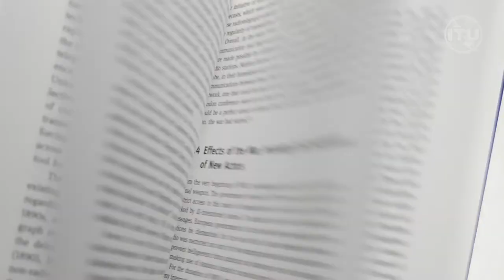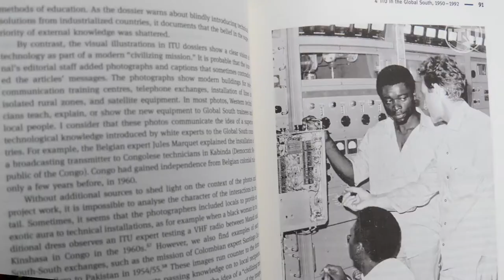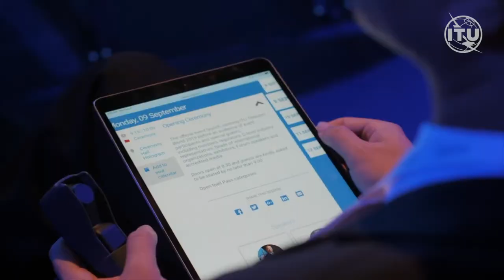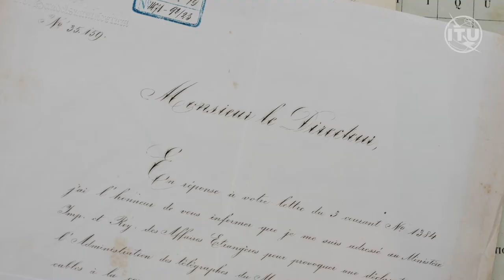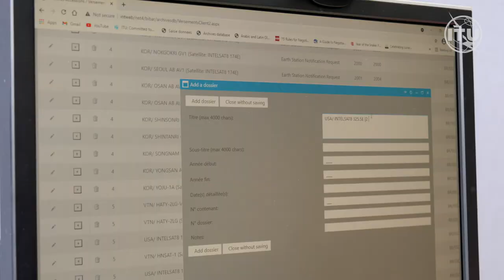ITU’s contribution to multilateralism and diplomacy: From telegraph to the Internet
As the first international organization, ITU has played an important role in managing global communication. In this interview historians Dr Gabriele Balbi and Dr Andreas Fickers discuss ITU’s work and legacy. They reveal how ITU has been gathering people of different backgrounds and expertise – diplomats and technicians – to negotiate standards, tariffs and institutional rules and thus pave way for a new kind of dealing with technical issues that are at the centre of modern societies.